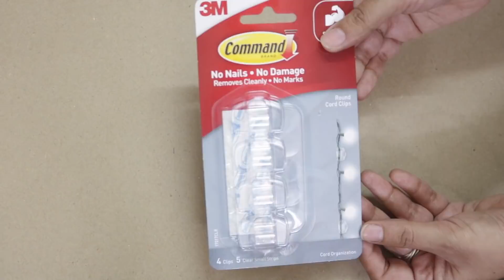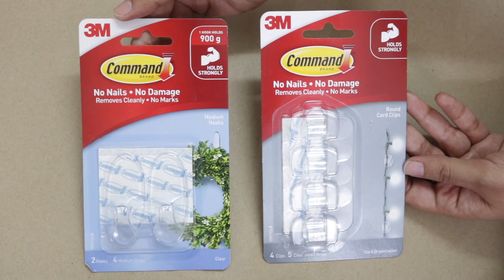How I gave a Makeover to my Living Room for this Diwali in less than 1000 Rs.| Ft. Disha Mishra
Link for Command Hooks

Skewer Sticks for making DIY Diamond Lamp

Camera used

Hi Everyone

In this video, you will see how I gave a completely new look to my living room in a rented house, with the help of Disha Mishra who has a Youtube channel on Home Decor called 'Disha Mishra Dubey'. This living room makeover cost us less than 1000Rs. as it involved very easy home decoration diy ideas. Hope you'll enjoy it and this will also give you ideas to revamp and decorate your house this Diwali.

About our Channel:
Slick and Natty is a channel dedicated to helping you always stay in style, keeping you abreast with the latest in fashion and helping you stay beautiful with natural products.

We share with you lots of DIYs on how to reuse your old clothes and other waste materials.